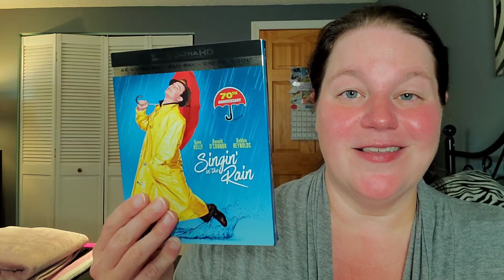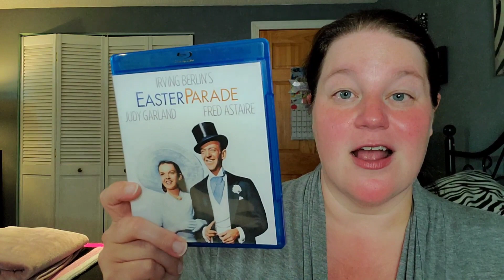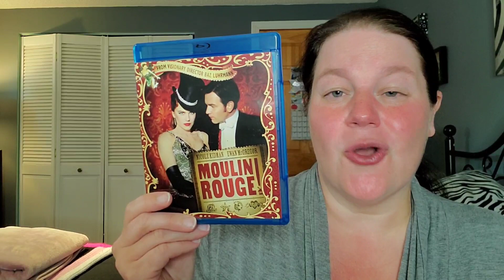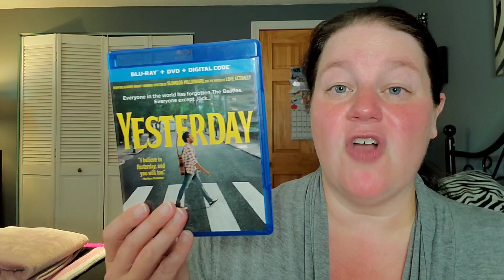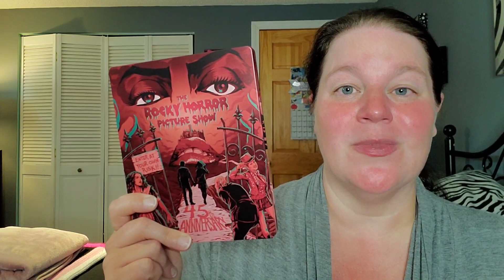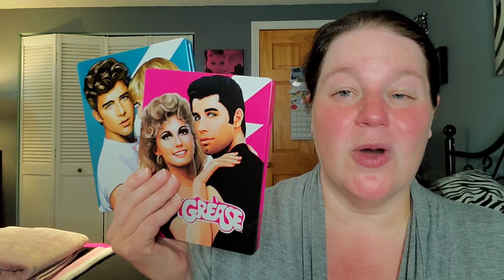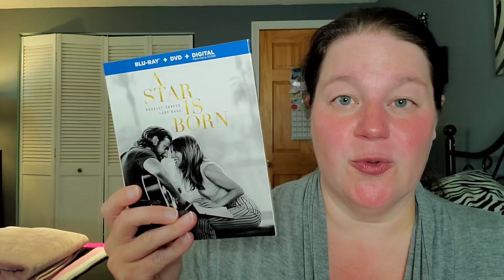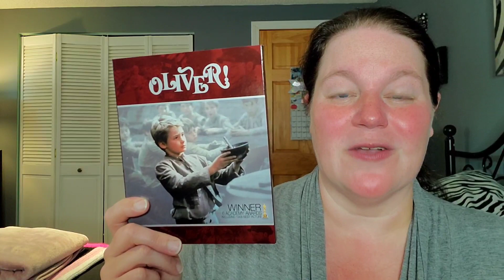AUGUST 2022 BLU-RAY WATCHLIST - MUSICAL MOVIE MONTH!!!! *chicago, crybaby and tons of judy!*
Are you finding yourself watching the same movies month after month? With my Blu-ray Watchlist video,  I'm letting you know what movies I plan on watching each month, but also recommendations for you!

This month is all about Movie Musicals!

What's your favorite musical of all time?

Letterboxd - susansreviews

Fan Mail can be sent to:
Susan Oakes